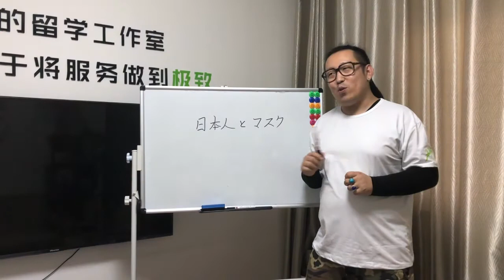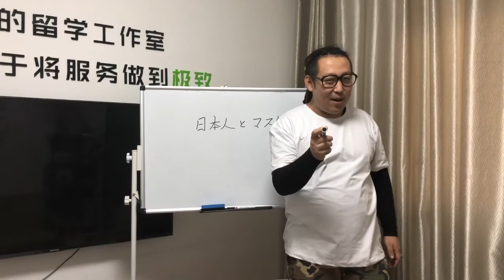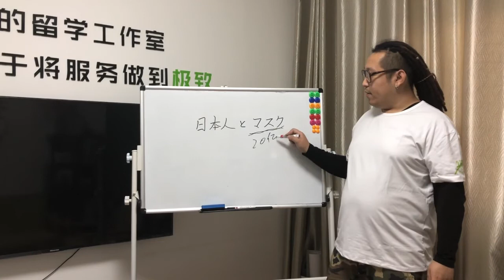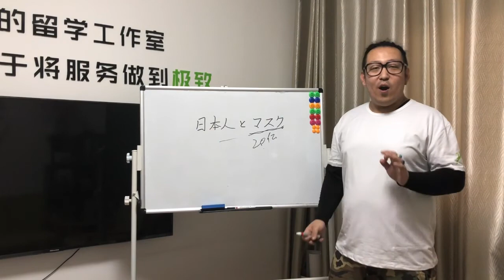文化|日本人为什么喜欢带口罩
木子小花留学工作室，叉子老师 微信MZXH_D